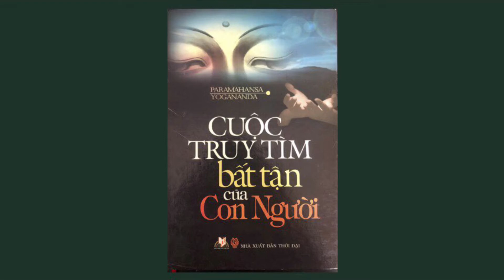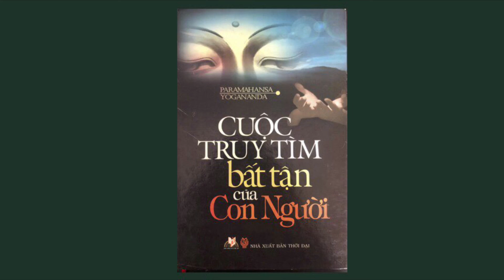8. Cuộc phiêu lưu vĩ đại nhất của con người - Cuộc truy tìm bất tận của con người